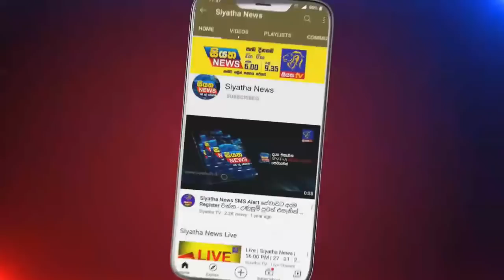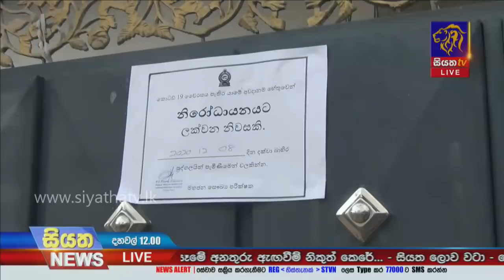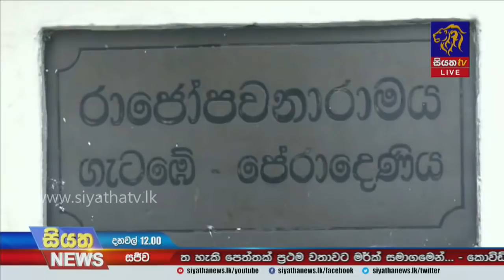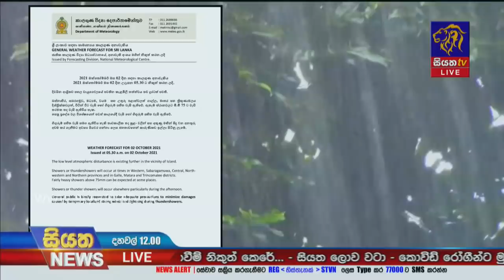Siyatha News | 12.00 PM | 02 - 10 - 2021